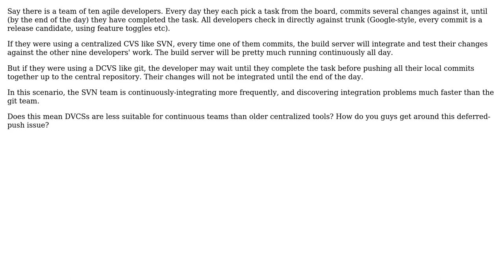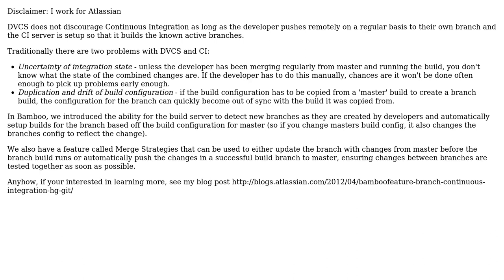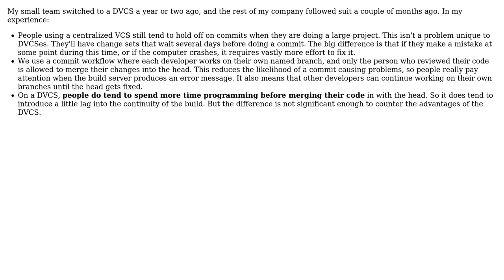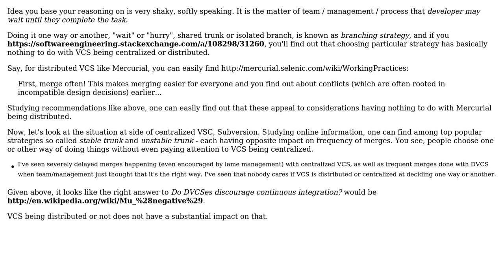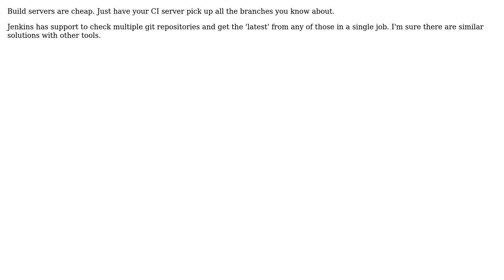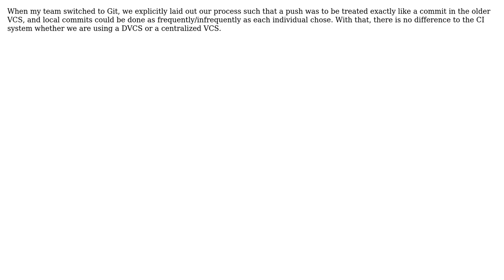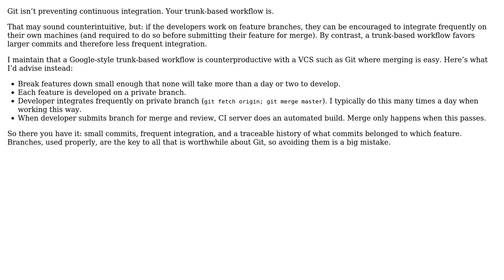Software Engineering: Do DVCSes discourage continuous integration? (11 Solutions!!)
Software Engineering: Do DVCSes discourage continuous integration?

With thanks & praise to God, and with thanks to the many people who have made this project possible! | Content (except music & images) licensed under CC BY-SA | Music | Images & others | With thanks to user StriplingWarrior user Robert Harvey user Richard Dingwall user ptyx user Michael Brown user Marnen Laibow-Koser user Karl Bielefeldt user jdumay user gnat user gbjbaanb user Dan Lyons and the Stack Exchange Network Trademarks are property of their respective owners. You are responsible for your own actions.